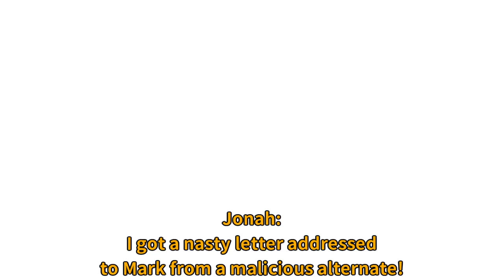【the mandela catalogue】悪質なオルタネイト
悪質なオルタネイト...?